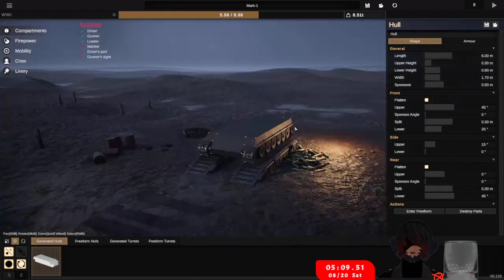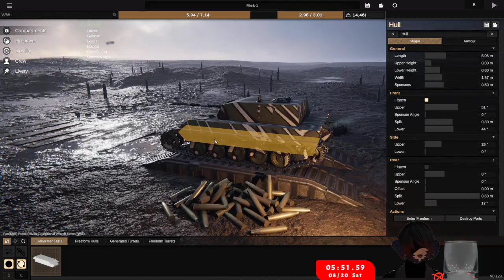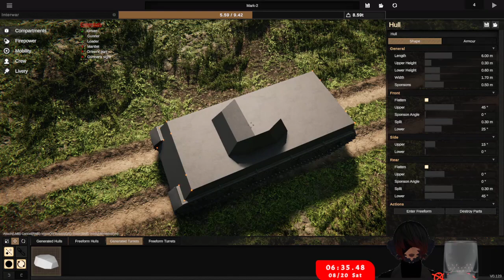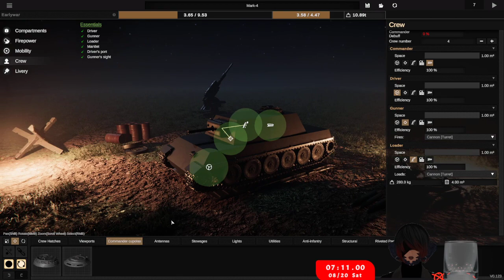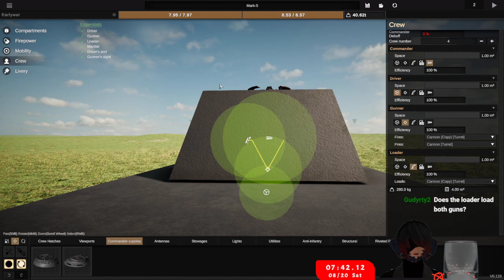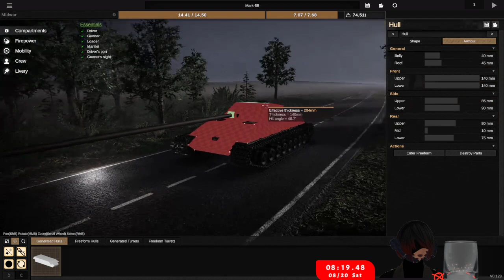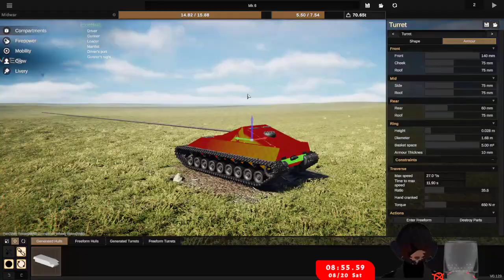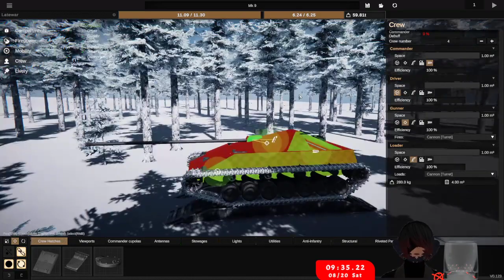[Vtuber] How hard could designing tanks be?